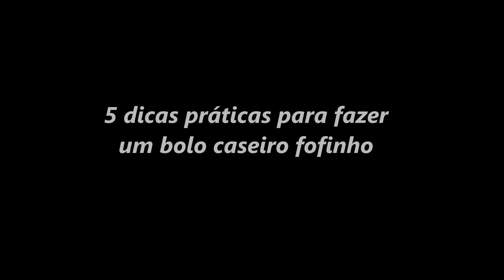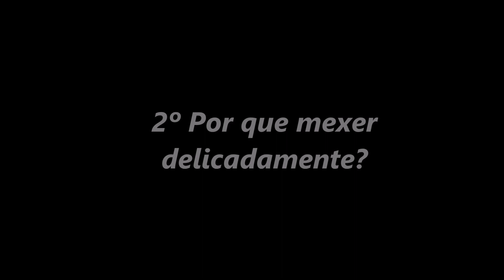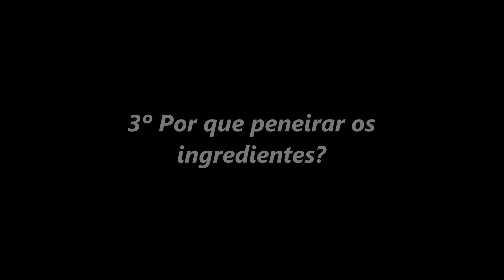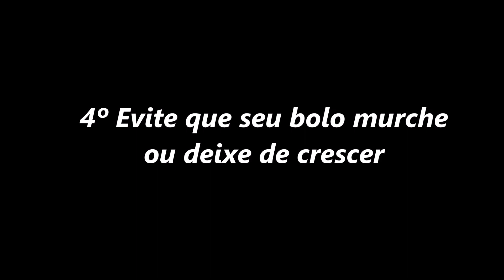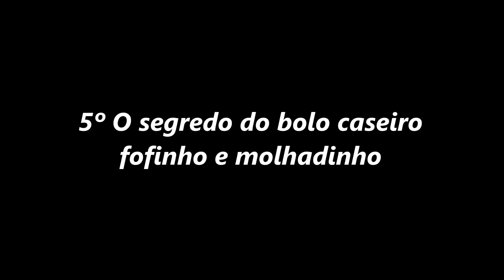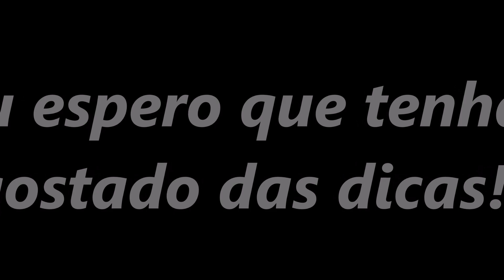5 DICAS PARA UM BOLO CASEIRO FOFINHO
Você sabe qual é o diferencial que atrai muitos clientes para um negócio de bolos? Acredite, o bolo caseiro fofinho é a característica mais procurada e que faz com que os clientes voltem sempre. Então vem comigo e aprenda 5 dicas para um bolo caseiro fofinho que vão te ajudar nisso!

CONTEÚDO DO VÍDEO:
- Lista com cinco dicas práticas para fazer um bolo caseiro fofinho
➡ Receba mais conteúdos nossos ⤵⤵⤵

COLOQUE AS MÃOS NA MASSA!